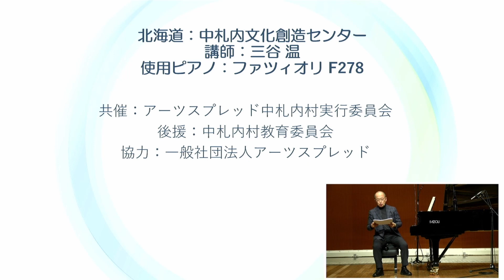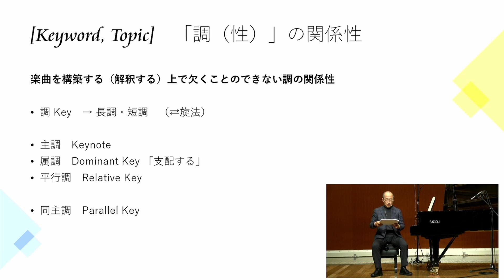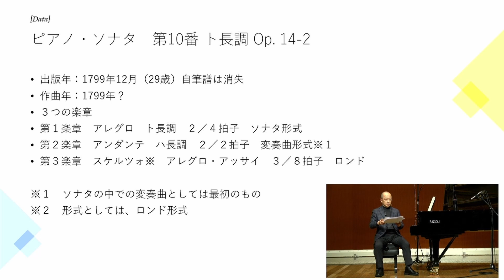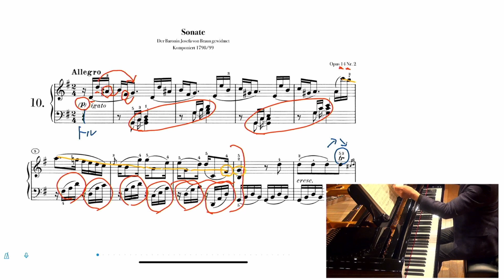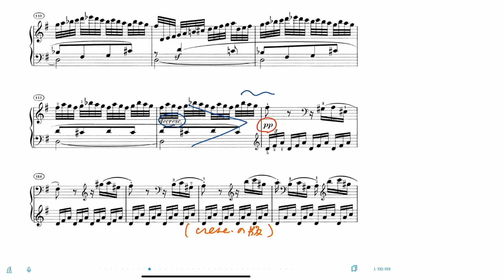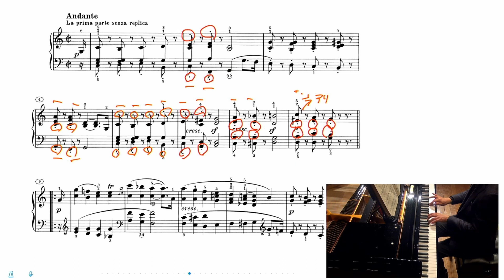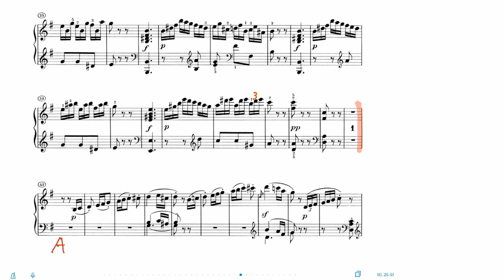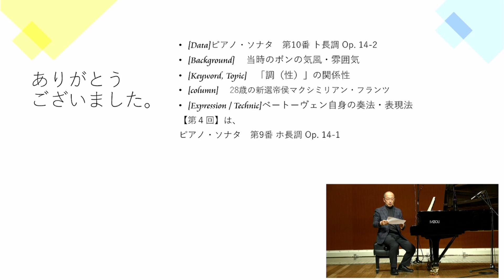2021.12.19 ベートーヴェン「ピアノソナタ」の演奏法指導法Ⅱ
ピアノ学習者・レスナー向け講座
定番　ベートーヴェン「ピアノソナタ」の演奏法・指導法Ⅱ

第3回
ピアノソナタ第10番 ト長調 Op.14-2

講座の中での演奏例においては、説明上表現を強調して弾いている部分などもありますので、
以下のの動画（下記URL）も参考までにご覧いただければ幸いです。

■ベートーヴェン:ピアノソナタ 第10番  ト長調  Op. 14-2

【主催】
公益財団法人かけはし芸術文化振興財団

【講師】
三谷　温

【会場】
中札内文化創造センター

【共催】
アーツスプレッド中札内村実行委員会
【後援】
中札内村教育委員会
【協力】
一般社団法人アーツスプレッド